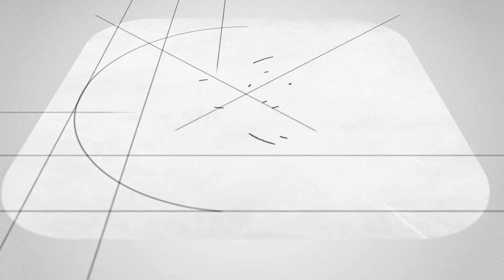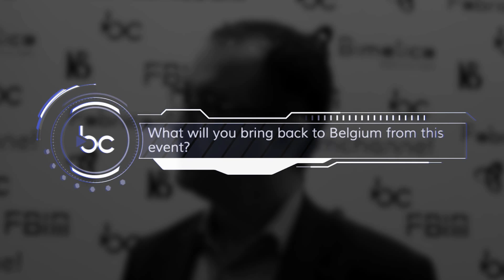BIM - Carlos Nicolas Interview - Knauf Insulation - Beyond Building Barcelona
Carlos Nicolas
New Business Solutions Manager
Knauf Insulation

New Business solutions coordinator in Knauf Insulation´s marketing team since 2014. He is responsible for general coordination in strategic projects.

Previously he was the coordinator for target markets in Knauf Insulation´s technical solutions team. Before joining Knauf Insulation, Carlos worked in Grace Construction Products EMEA and Norsk Hydro.